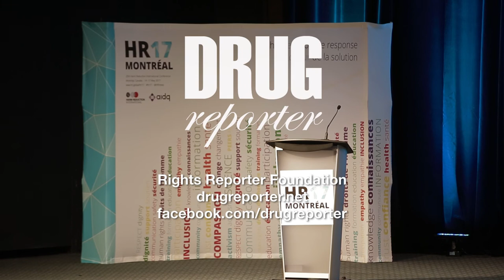The Vancouver Area Network of Drug Users receives the National Rolleston Award at HR17